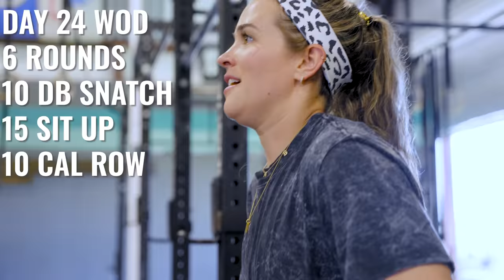IT WORKED | CrossFit for 30 DAYS | CrossFit Transformation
The last week of CrossFit for 30 days! I can't believe it has already been a month! I loved these workouts so much and that is why I will be continuing this series...but with a twist!

Facebook.com/fatandweirdcookie

Instagram: @bbromlow @aubrieb @fatandweirdcookie @memories.over.macros

Equipment we use:
Camera a7sIII
Camera a7III
Main Lens